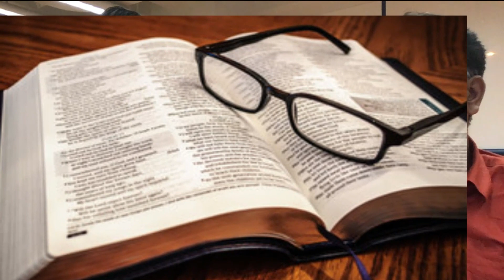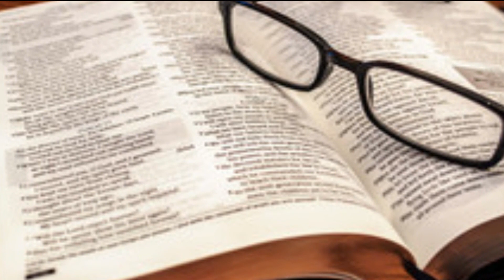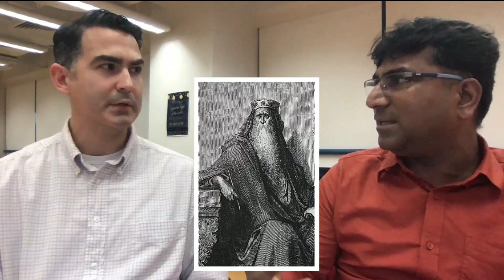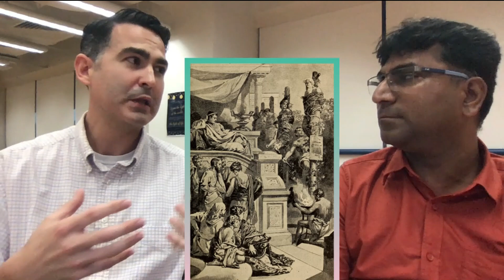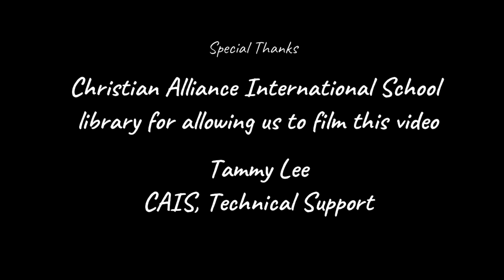Reliving a Classic: The Pilgrim's Progress episode 1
Let's take a deep dive! Join CAIS Christian Ethics Teacher Mr Richard Nadar and Dr Jonathan Johnson, Pastor at Island Baptist Church for a READING PARTY!

This week they talk about the characters, symbolic meaning of the characters, idea of salvation, and many more!

CAIS is a non-profit, independent school of 1,400+ students representing more than 25 nationalities based in Hong Kong.

CAIS is authorized as an IB World School, offering the International Baccalaureate Diploma Programme (IBDP). It is also accredited to provide the Alberta Curriculum and offers Advanced Placement®️ courses. CAIS is a through-train school, providing a unique transformative educational experience for children aged from 5 to 17 at its preparatory, lower and upper primary and secondary sections. Details of the implementation of the IB Diploma Programme will be announced in due course. CAIS, founded by the Kowloon Tong Church of the Chinese Christian and Missionary Alliance (KTAC), welcomes students from all backgrounds.